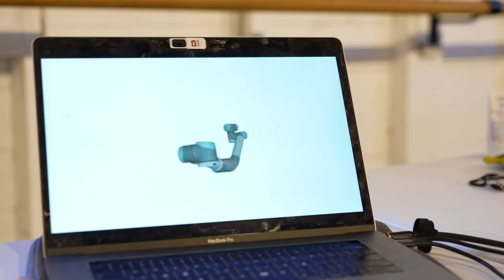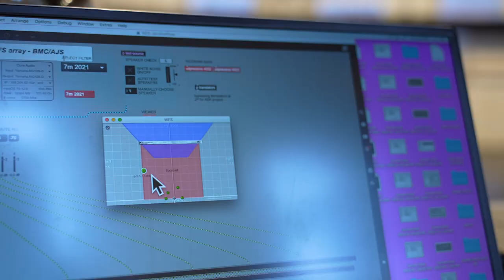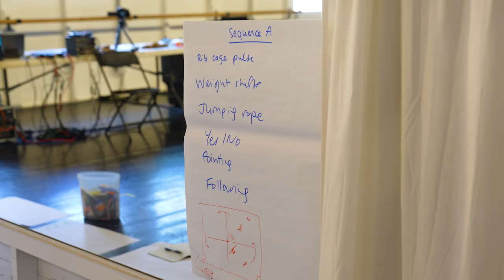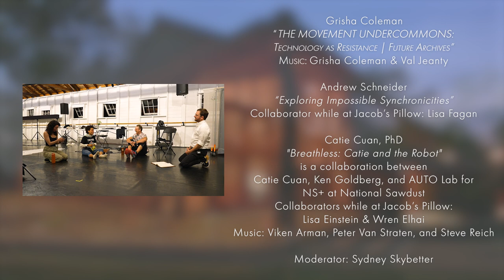Inside the Pillow Lab: Dancerly Intelligences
For this project, Jacob's Pillow hosted three artists at the intersections of dance and technology for the first ever Dancerly Intelligences residency.